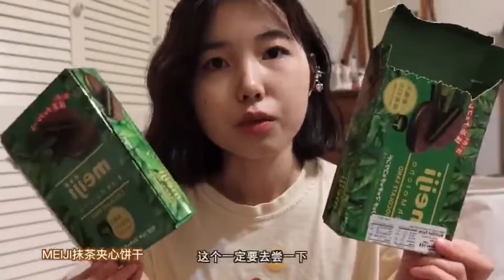Cookies I will repurchase again and again